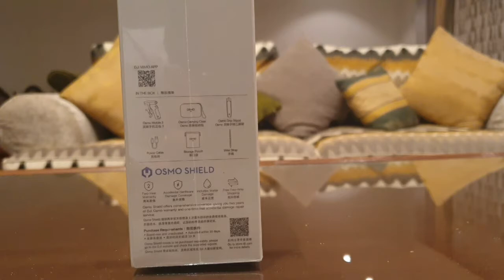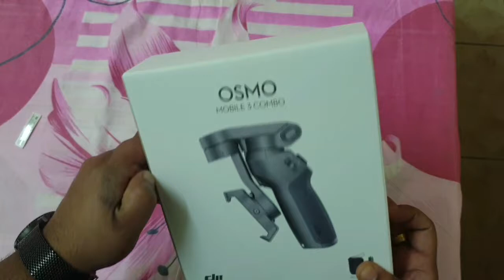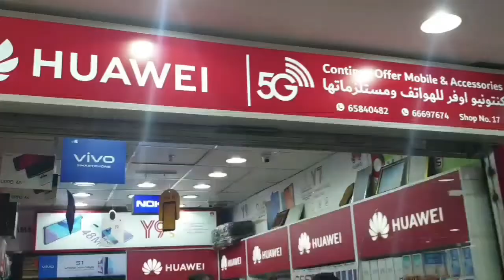Osmo DJI mobile 3 combo unit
5G  smartphone ( fahaheel. block 7. Grand hypermarket  near LuLu hyper . Kuwait

SPECS

General

Dimensions

Unfolded: 285 × 125 × 103 mm
Folded: 157 × 130 × 46 mm

Weight

405 g

Model

OF100

Compatible Phones

Battery

Type

18650 Li-ion

Capacity

2450 mAh

Energy

17.64 Wh

Voltage

7.2 V

Charging Temperature

5 - 40 ℃ (41 to 104 °F)

Operating Temperature

0 - 40 ℃ (32 to 104 °F)

Operating Time

15 hrs
* Under ideal conditions with the gimbal fully balanced.

Charging Time

2.5 hrs
* Measured with a 10W charger.

Gimbal

Consumption

Mechanical Range

Pan: -162.5° to 170.3°
Roll: -85.1° to 252.2°
Tilt: -104.5° to 235.7°

Max Controllable Speed

120°/s

Width of Compatible Phones

62 - 88 mm

Thickness of Compatible Phones

≤ 9.5mm

Maximum Load

200 ± 30g

Wireless

Model

Bluetooth Low Energy 5.0

App

App

DJI Mimo